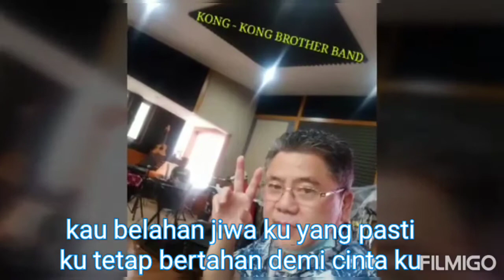MIDLEY: LEBIH DARI CINTA BIASA & JANJI SUCI KU, LESTYONO TANDIADI WINNER MUSIC GATHERING COMMUNITY